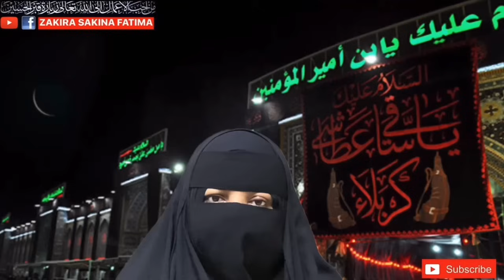20 March 2024 Eid Nowroz Namaz Amal Aur Dua عید نوروز کے مجرب اعمال نماز دعا